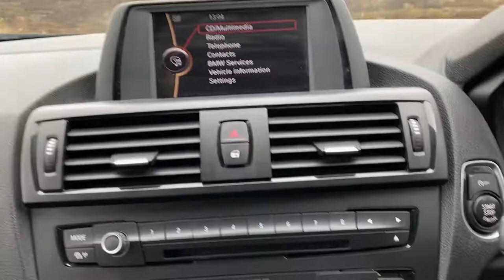BMW 1 Series 2.0 118d SE 5dr